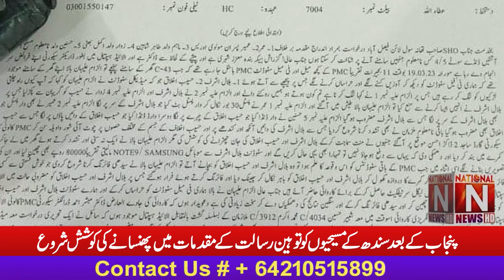پنجاب کے بعد سندھ کے مسیحیوں کو پھنسانے کی کوشش شروع (National News Nama)